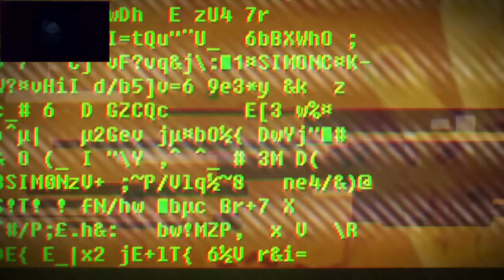Soma База Дельта |4